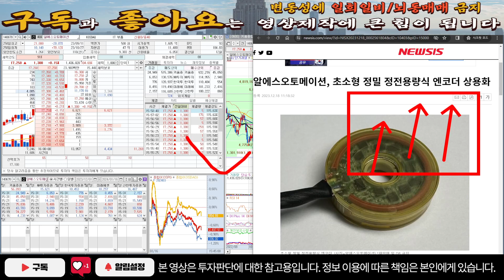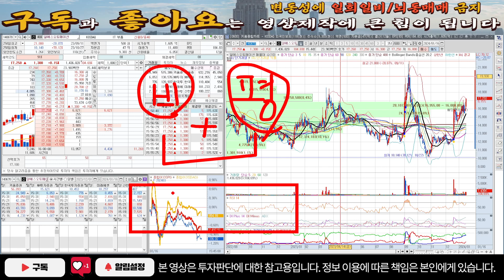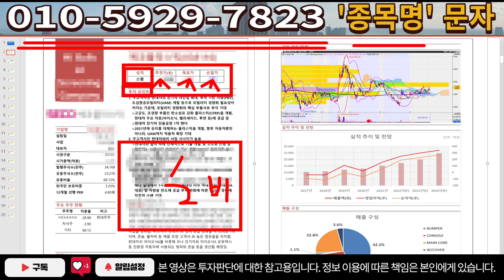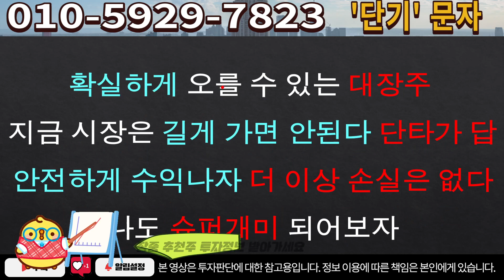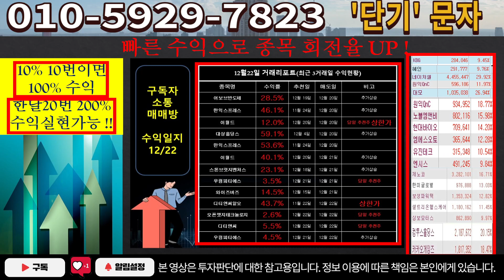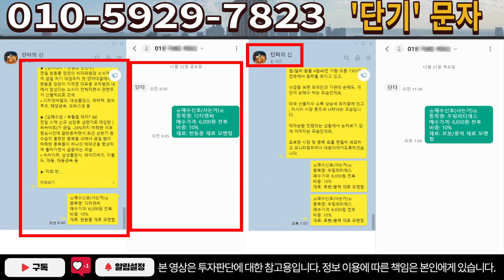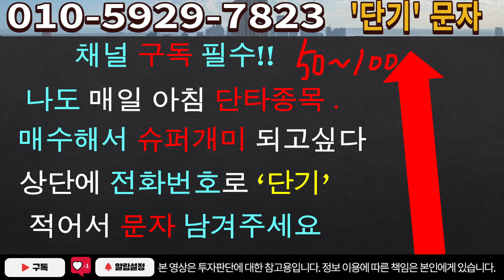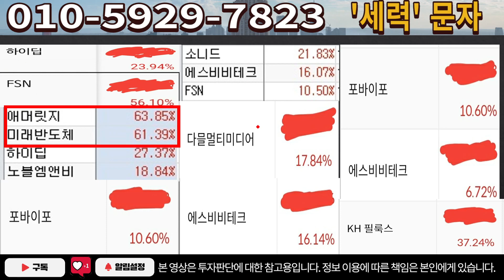[주식]알에스오토메이션 - 이게 진짜 무슨 황당한 일인가요? 주주들 다 죽으라는 건가요?